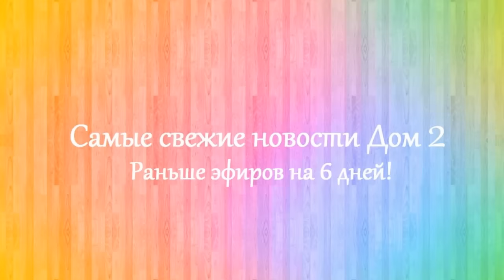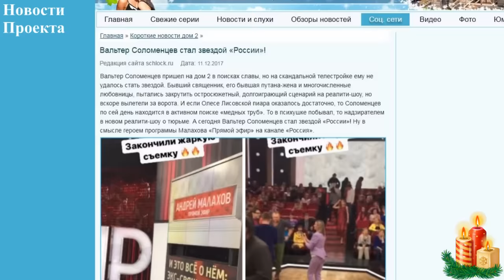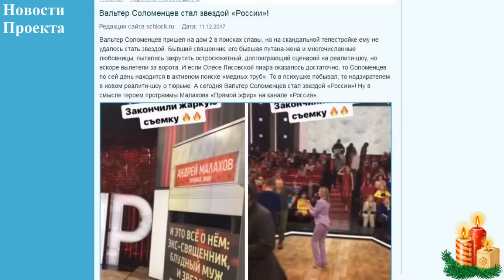Дом 2 новости 19 декабря 2017 (19.12.2017) Раньше эфира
Новости Дом 2 19 декабря 2017. Последние слухи дом 2.

Дом 2 последняя серия новостей. Дом 2 19 декабря 2017. Если вы смотрите свежие серии дома 2, то вам будут интересны dom 2 novosti дом 2 новости и слухи. Дом 2 сегодня 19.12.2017. На канале выходят новости реалити-шоу дом 2 на 6 дней раньше эфира. Расскажу вам и дом 2 слухи, а так же о нынешних и бывших участниках шоу дом 2. Немаловажную роль в моих новостях играют ведущие Ольга Бузова и Ксения Бородина.